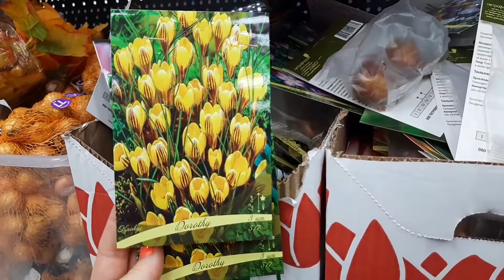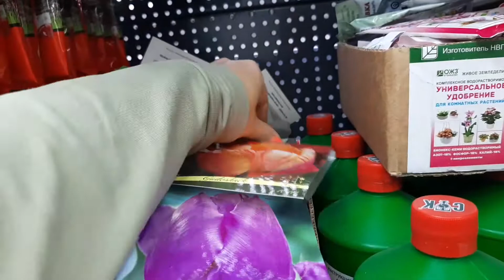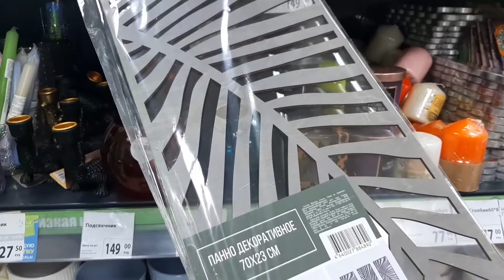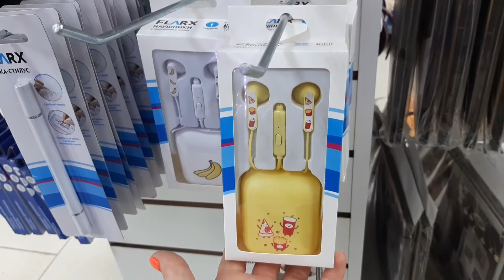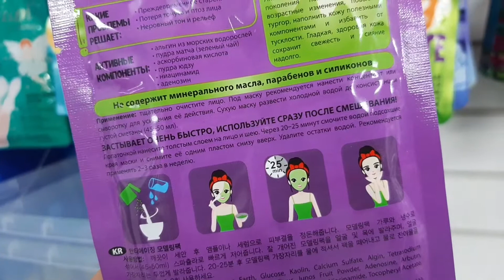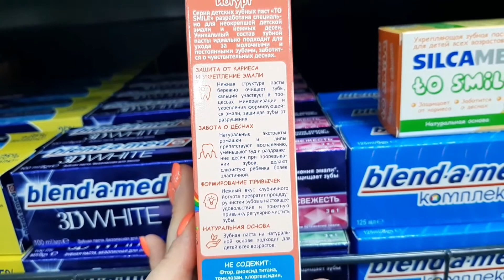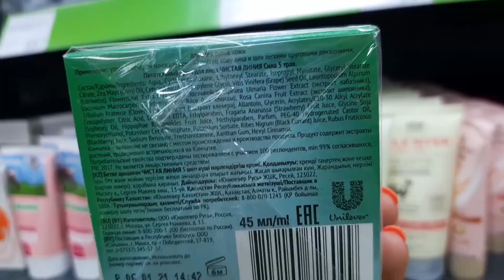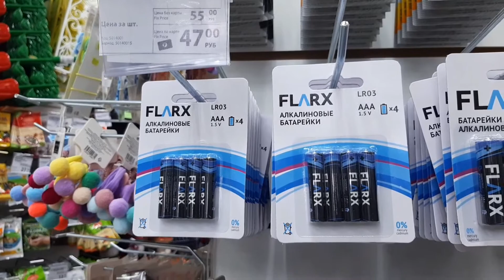УРА!!! НОВИНКИ НА ПОЛОЧКАХ ФИКС ПРАЙС ❤💃🥳 Я ВЕРНУЛАСЬ!!! FIXPRICE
Очень соскучилась по вам и нашим совместым обзорам)))
Наконец-то вы вместе.
Для вас мой свеженький обзор полочек магазина ФИКС ПРАЙС
Смотрим на новиночки, появившиеся за последние  две недели.
В обзоре новая коллекция HOME SWEET HOME